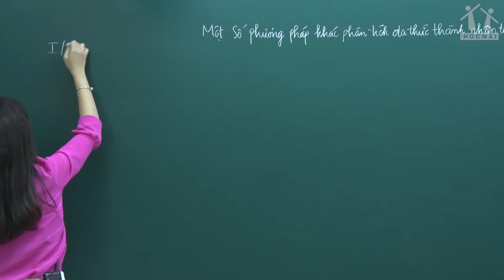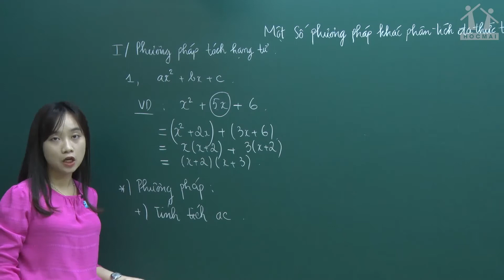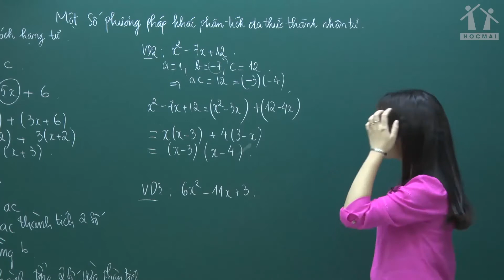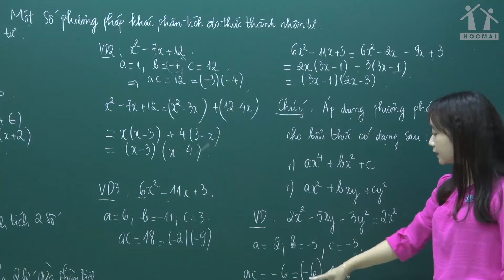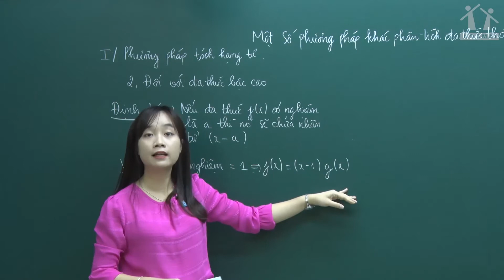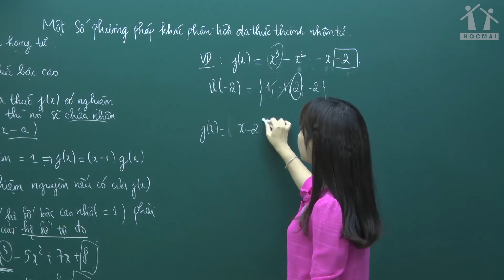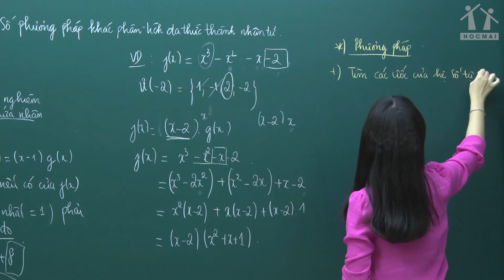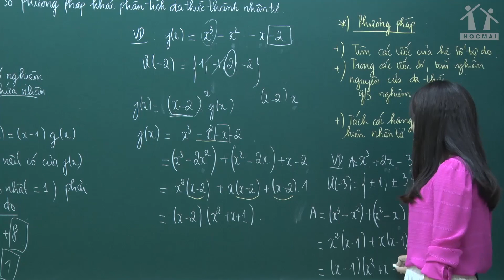Một số phương pháp phân tích đa thức thành nhân tử - Toán 8 - Cô Vũ Phương Thúy - HOCMAI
- Phân tích đa thức thành nhân tử là gì?
Phân tích đa thức thành nhân tử là biến đổi đa thức đó thành một tích của những đa thức.
- Phương pháp đặt nhân tử chung
Khi tất cả các số hạng của đa thức có một thừa số chung, ta đặt thừa số chung đó ra ngoài dấu ngoặc () để làm nhân tử chung
Các số hạng bên trong dấu () có được bằng cách lấy số hạng của đa thức chia cho nhân tử chung. Chú ý đổi dấu các hạng tử.
- Công thức chung: AB + AC = A(B + C)
- Cách tìm nhân tử chung:
. Đối với hệ số: Nhân tử chung là ước chung lớn nhất của các hệ số
Ví dụ: 3x - 6y = 3( x - 2y)
. Đối với biến: Nhân tử chung là biến chung với số mũ nhỏ nhất
Ví dụ: x3- 2x2 = x2(x - 2)
Lưu ý: (a - b) = - (b - a)
(a - b)2 = (b - a)2